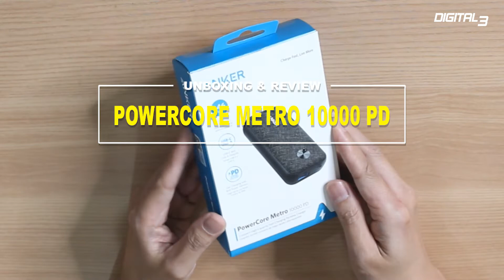Powerbank Mini Terbaik Dari Anker ? Versi One Piece PB Redux 10000 mAh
Hai Besties Digital 3

Dan Jika Anda Berminat Membeli Produk Yang Digunakan Untuk Video Unboxing (Dengan Harga Special), Silahkan Kontak Whatsapp Admin kita di

Barang Unboxing Hanya ada 1, Siapa Cepat Dia Dapat, Don't Miss Out!

Terima Kasih!